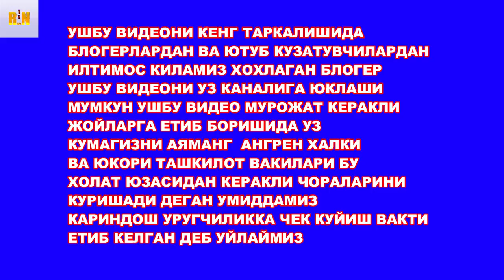Хамма куриб куйсин Кариндош Уруг Бошликлар дастидан дод Хуршидани Бошидан Кечирганлари !!!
Ассалому Алайкум Каналимиз Кузатувчилари бу видео мурожатни керакли жойларга етиб боришида уз хиссаларингизни кушсангиз Ангрен Шахрида Истикомад Килувчи Хуршидаопани бошига тухматлар ёгдириб аянчли холатга тушишига сабабчи булган бир нечта Кариндош Уруг Бошликлар тухмат килиб бу аёлни каматиш пайида булишган
бу аёлни Бахтга Судья ва Прокуратура Одил карор чикариб оклашган лекин 1,5 йил давомида хурликларга чидаб ва ишхонасига кайта тиклансада хали хануз бу опани сигдирмай келишмокда бир нечта Кариндош Уруг бошликлар ва бу Бошликларга хеч кандай чора курилмаган!!!
Сизлардан илтимос ушбу мурожатга бе этибор колманг !!!